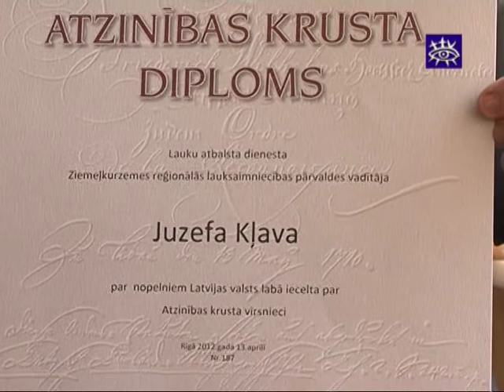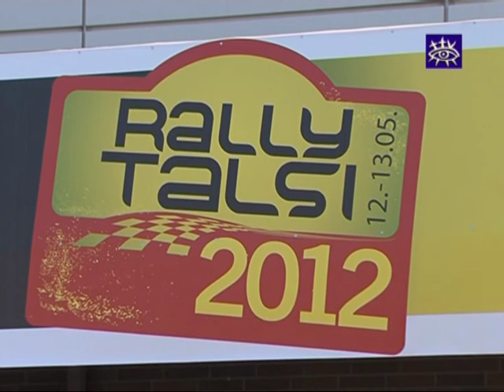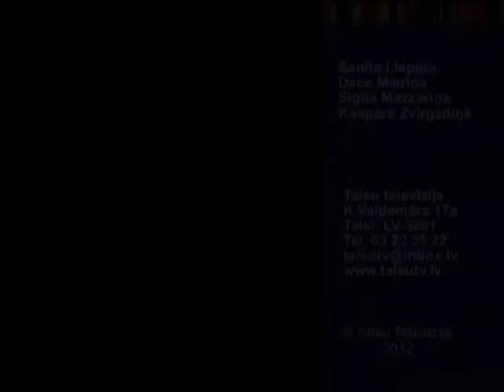Ziņas Talsu novadam 11.05.2012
* Pašvaldības policija turpmāk varēs braukt ar bākugunīm.
* Juzefa Kļava saņēmusi augstu apbalvojumu.
* Talsi gatavi Čempionu rallijam.
* Laursonu ģimenes bērni savu mammu samīļos arī Mātes dienā.